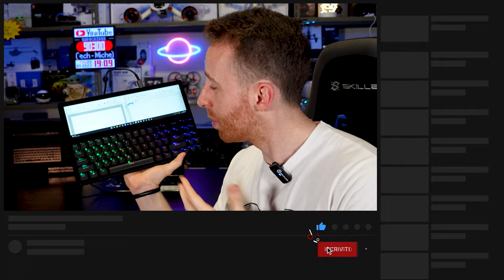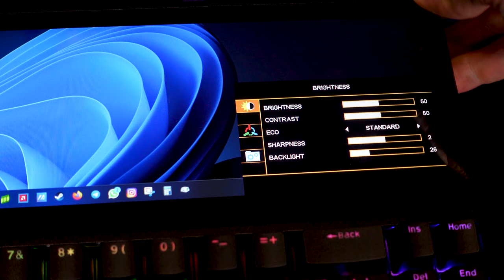HO COMPRATO UNA FIGATA TECH CHE NESSUNO CONOSCE (costoso ⚠️)!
Un MINI PC in una TASTIERA MECCANICA? PRODUTTIVITÀ e MULTITASKING, RECENSIONE della KWUMSY K2!

👉 TROVI QUESTO PRODOTTO IN OFFERTA NEL MIO CANALE TELEGRAM, ENTRA SUBITO

►TASTIERA MECCANICA CON DISPLAY KWUMSY K2

►TASTIERA CON DISPLAY KWUMSY K1

►ADESIVI LAYOUT ITALIANO

►TASTIERA TOTALMENTE TOUCH KWUMSY KX

🔧 ATTREZZATURA UTILIZZATA 🔧